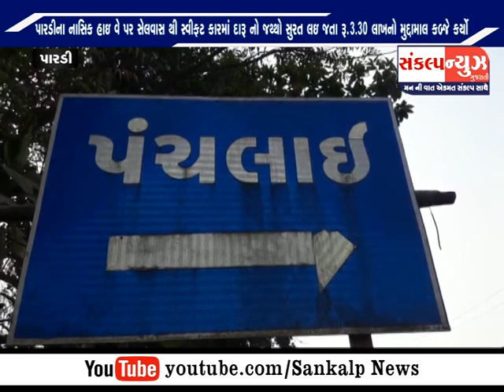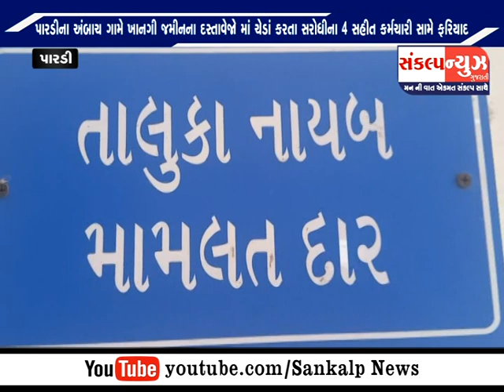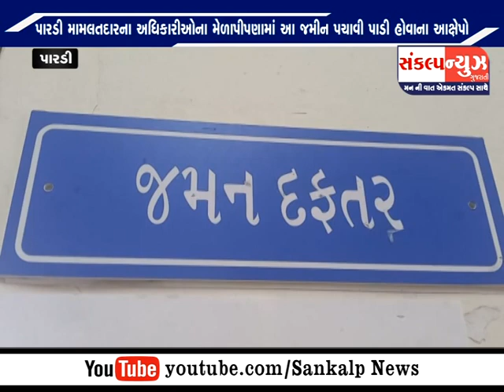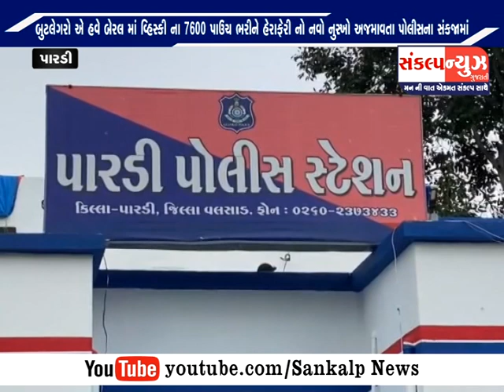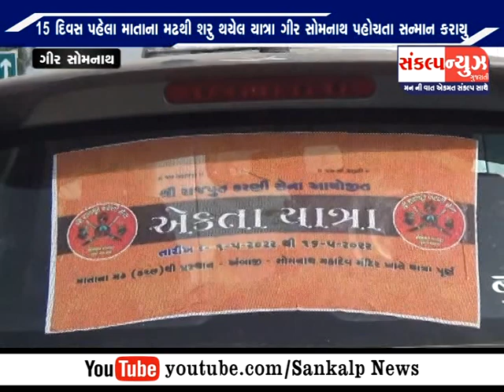SANKALP NEWS 17 MAY 2022